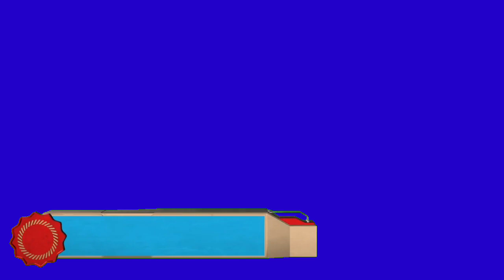Blue Screen SUBSCRIBE Footage | Free 3D Subscribe Green Screen | Thanks For Watching Green Screen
For you kind information we're changing our YouTube channel name from "Smartphone Freejob" to
"All Type Videos" changing date 30/01/19, 5:30 AM.

YouTube.com/smartphonefreejob